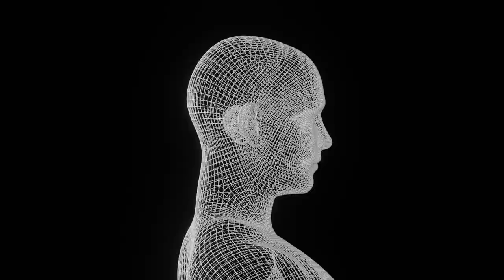Psychedelic Tripping |Max Brhon - Cyberpunk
Psychedelic Trippy Video |||
Feel Free To Fly High With Visual Effects |||
Psychedelic Trippy Video Edits

Links to Footages

This Video is not intended To Promote any use of Drugs